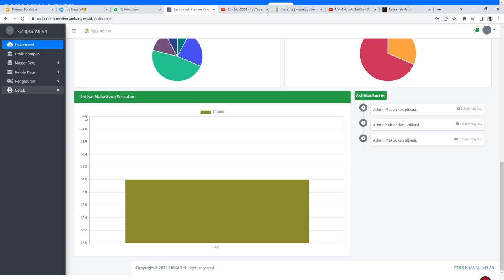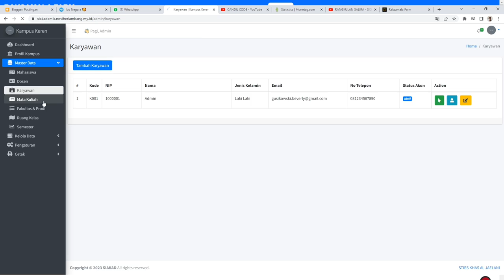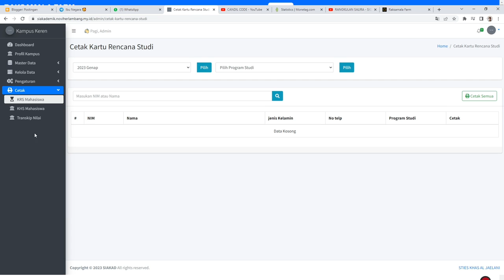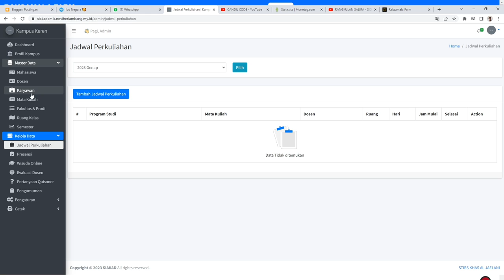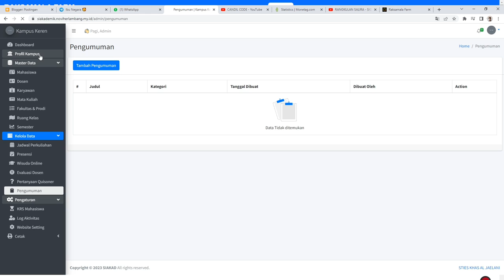Sistem Akademik Kampus Siap Pakai - CANDIL CODE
Halo teman-teman, selamat datang kembali di saluran YouTube Candil Code. Di video kali ini, saya akan membahas tentang aplikasi sistem akademik kampus siap pakai.

Selamat hari raya Idul Fitri, mohon maaf lahir dan batin. Semoga Allah SWT menerima amalan kita semua selama bulan suci Ramadan. Serta, semoga kita termasuk di antara orang yang kembali ke kesucian dan kemenangan. Minal aidzin walfaidzin, taqabbalallahu minna wa minkum.

Aplikasi sistem akademik kampus adalah aplikasi yang digunakan oleh sebuah institusi pendidikan (kampus) untuk mengelola data akademik mahasiswa seperti jadwal kuliah, penilaian, absensi, dan informasi lainnya. Aplikasi ini dapat diakses oleh mahasiswa, dosen, dan staf administrasi untuk memfasilitasi pengelolaan data akademik secara efektif dan efisien.

sistem informasi akademik kampus,
sistem informasi akademik kampus berbasis web